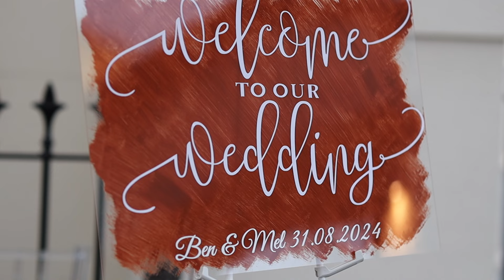Mel & Ben - Wedding Highlights